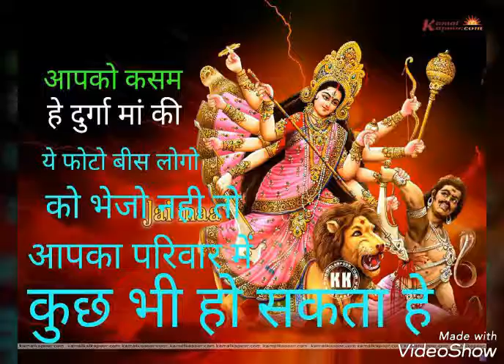New Santhali HD Video 2017